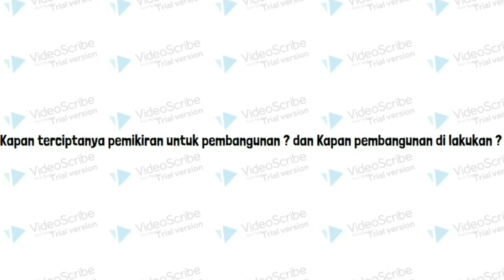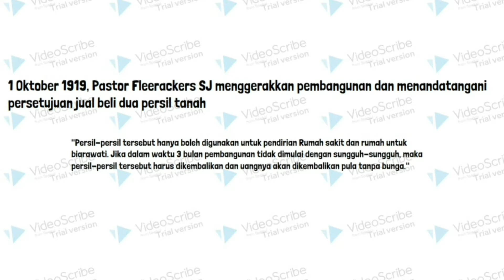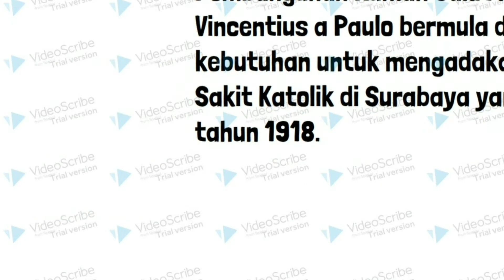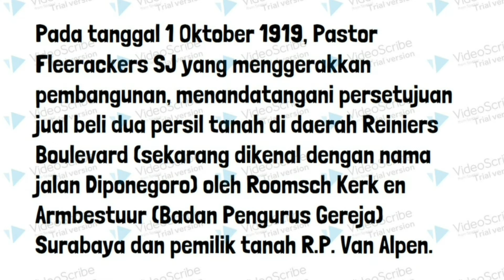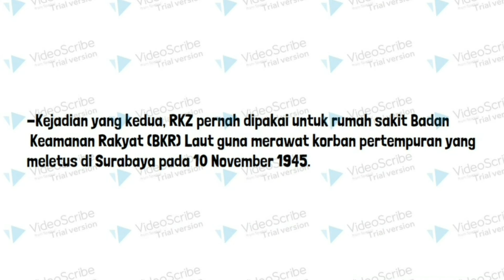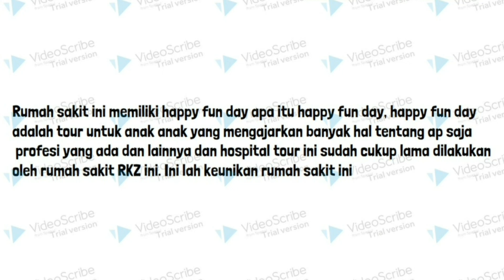Sejarah Rumah Sakit Katolik St. Vincentius A Paolo Surabaya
Ayo belajar bareng-bareng dari video e-learning. Kali ini kita akan belajar tentang Sejarah Rumah Sakit Katolik St. Vincentius A Paolo Surabaya